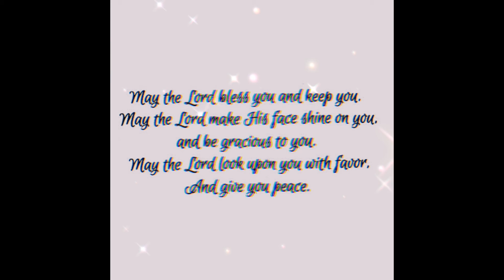Joshua, William and Michael farewell video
North Shore Chinese Baptist Church